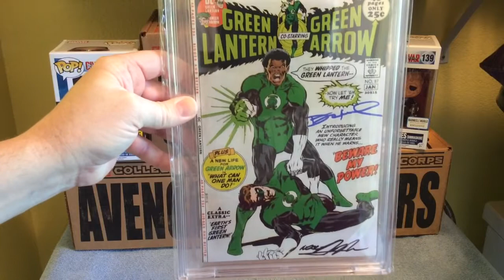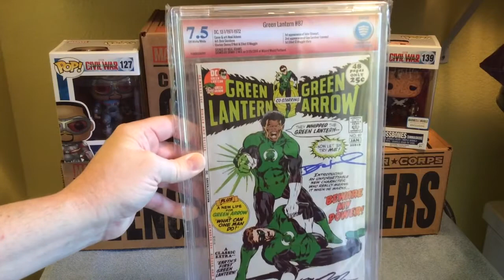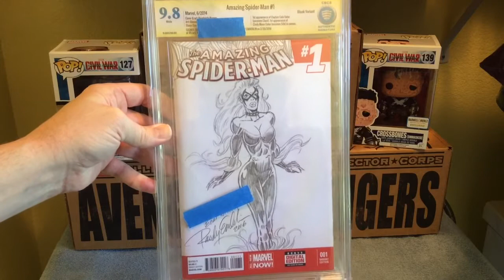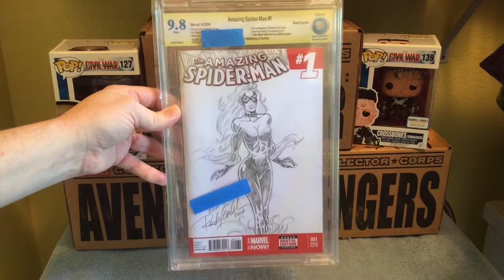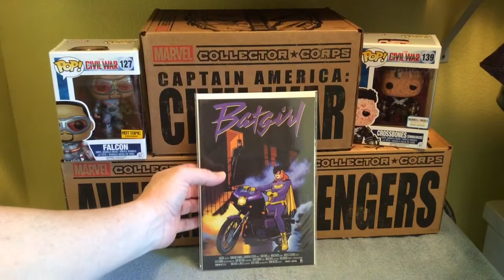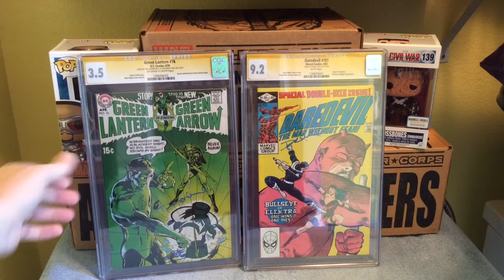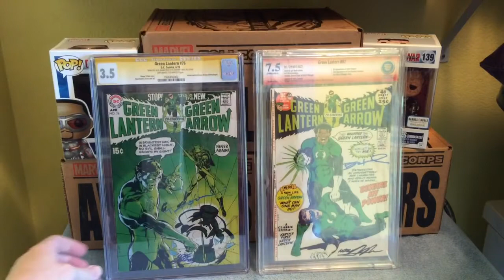My Comics back from CBCS!!!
Got my last two books back from CBCS when I submitted them in Portland. Also my Marvel Collectors Corp Box!!! Although I don't really show anything- Lol- thanks for stopping by.